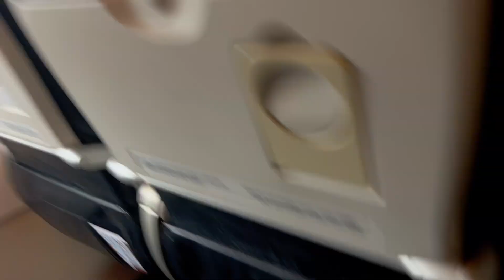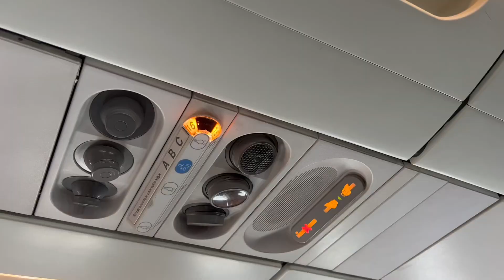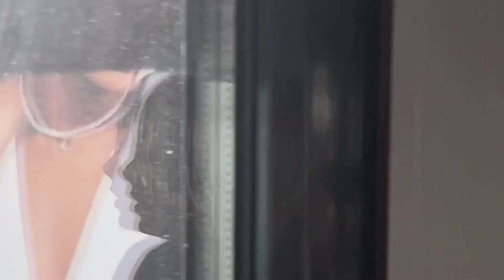Air France - A319 - CDG to MXP!